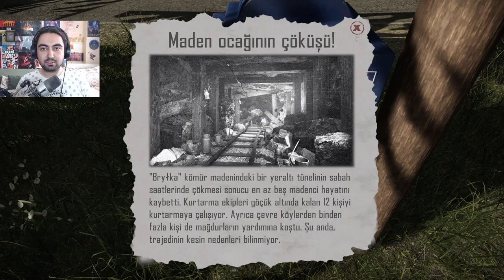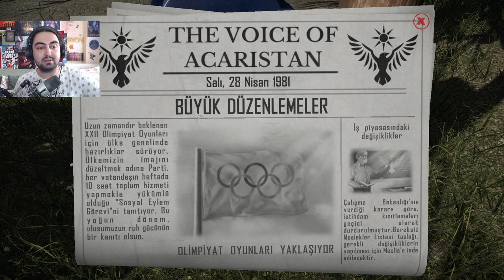ŞEREFİMİZ LEKELENDİ! - Contraband Police #4 (Türkçe)